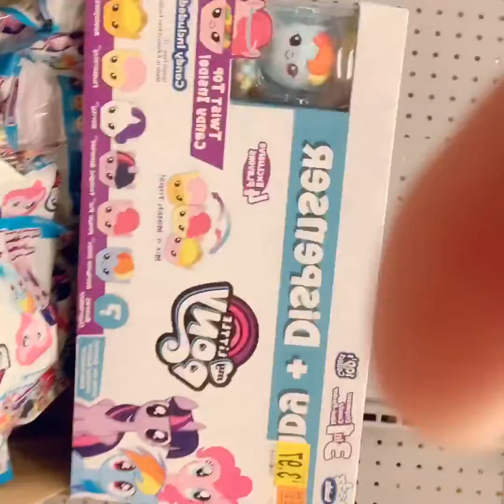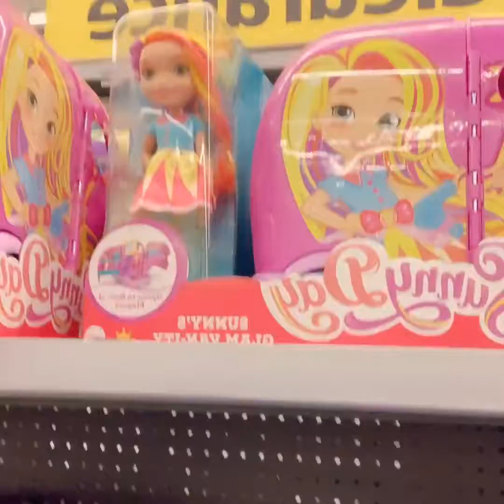Walmart Clearance 7-25-19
Walmart Clearance. New Topics and Videos coming soon!